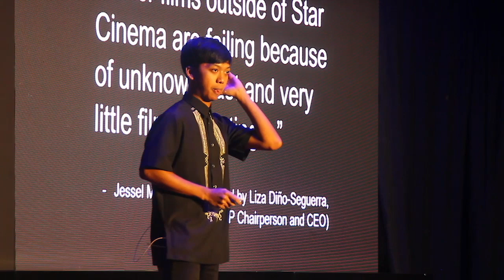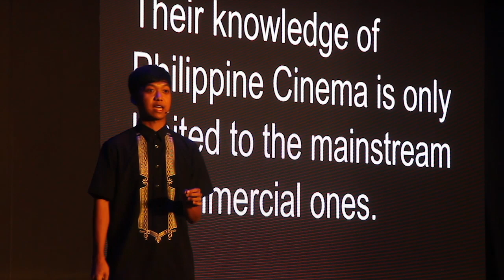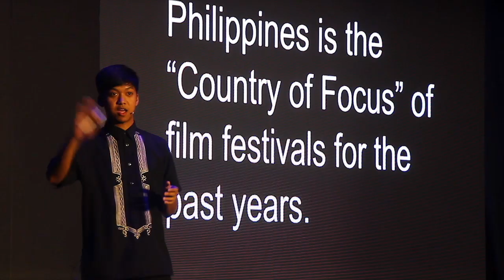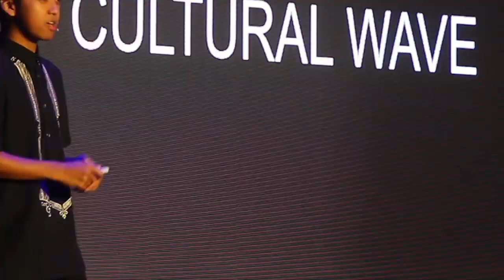A film without a stand—will fall | Mon Garilao | TEDxBritishSchoolManila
Mon Garilao, an exciting and young film director, reflects back on 100 years of Filipino cinema. His talk demonstrates the need to support local ideas and the power of film. Mon Garilao graduated from the University of the Philippines Film Institute, catapulting him to a internship in Myanmar and visual design scholarship in Korea. Attending the 18th Busan International Film Festival at the Asian Film Academy as well as the Philippine Korean Studies Symposium Workshop. Since then Mon’s passion for Philippine culture, korean studies, and asian cinema fueled his undergraduate thesis Fish Out of Water that was awarded UPFI’s Best Thesis, Special Jury Prize, and Best Direction. This talk was given at a TEDx event using the TED conference format but independently organized by a local community.